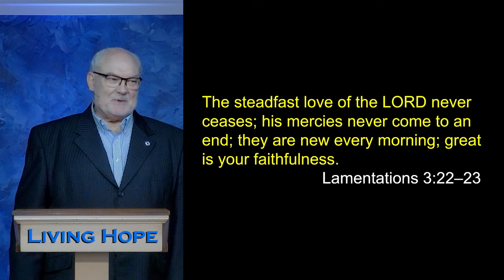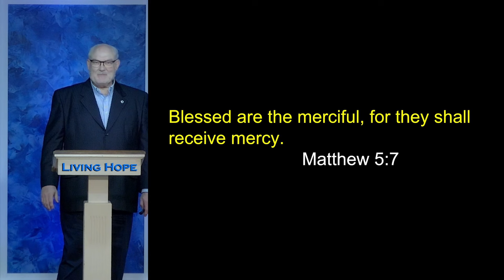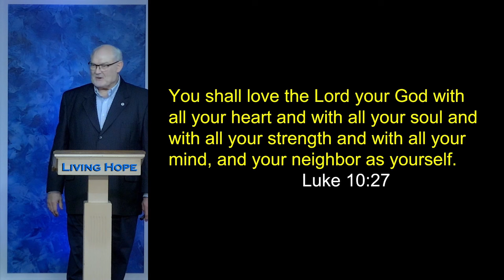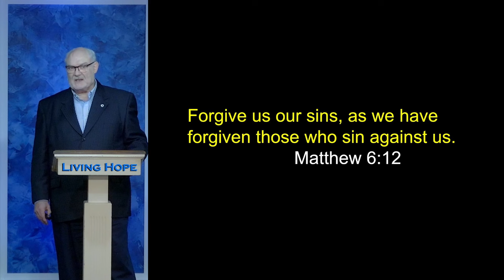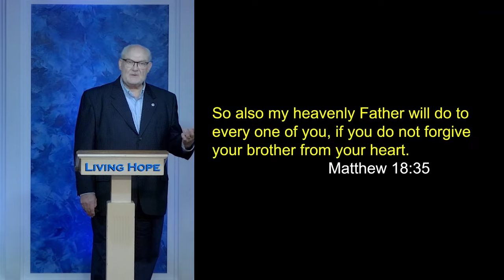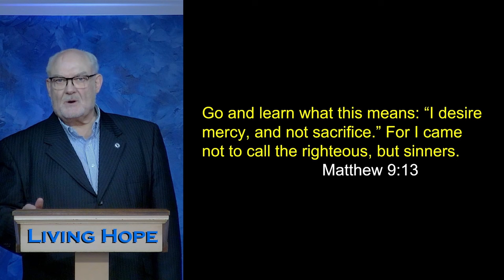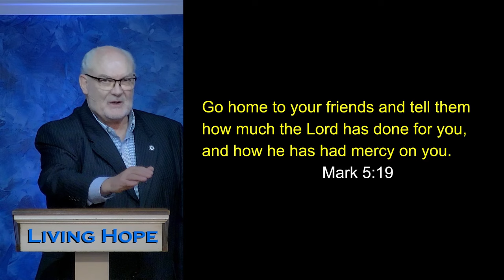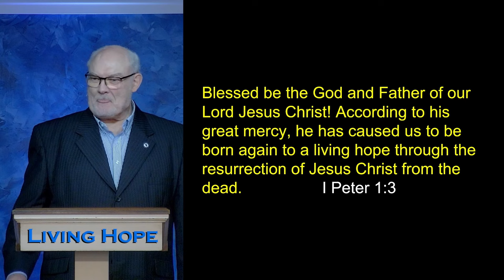Multiplying Mercy | Matthew 5:7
In today’s message, “Multiplying Mercy,” Dr. McLewin teaches how giving mercy to others increases our capacity to experience more of God’s mercy. Learn that mercy is the gateway to forgiving from the heart.

Lamentations 3:22-23
Matthew 5:7
Luke 10:27
Matthew 6:5
Matthew 18:33-35
Matthew 9:13
Psalm 28:6
Mark 5:19
Titus 3:5
1 Peter 1:3